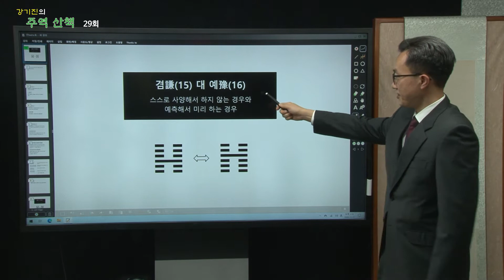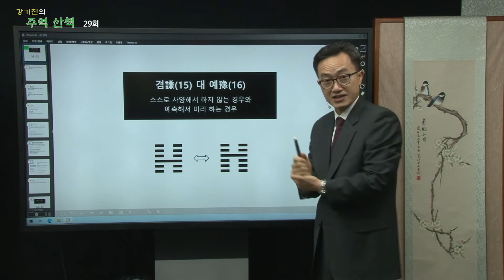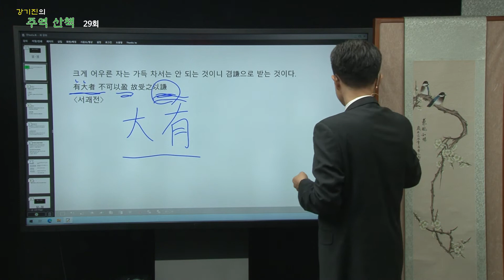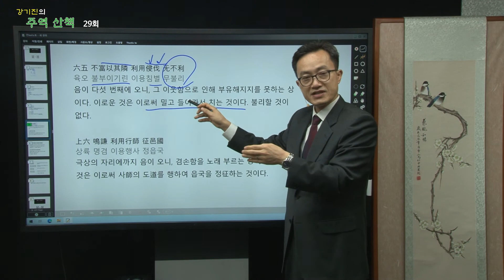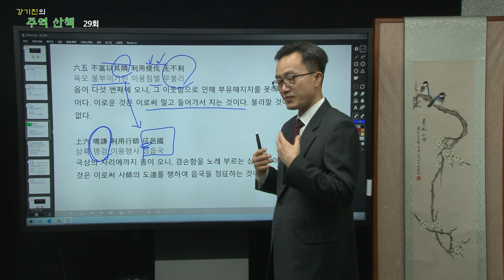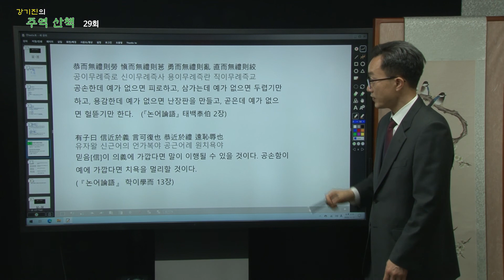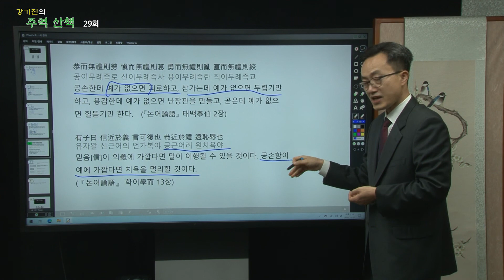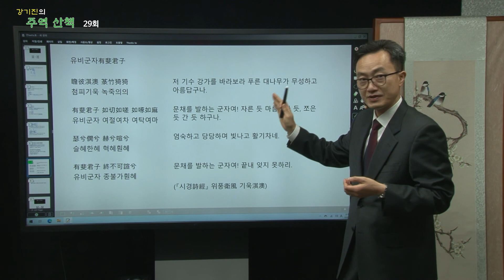쉽게 이해하는 주역! 강기진의 주역산책 제29회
강기진의 주역산책  제29회
방영 : YCN유림방송 (KT 240번)
강사 : 강기진 동양사상연구소 대표

주역을 우리 삶에 적용하여 원하는 성과를 이루어 낼 수 있도록
일반 시청자의 시선에서 알기쉽게 강의합니다.

★저서 :
주역독해 상경

★ 강의문의는 강기진선생님의 홈페이지를 이용해주세요.